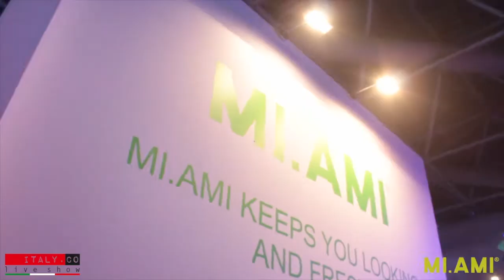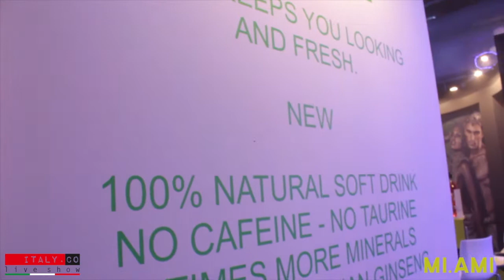Italy.co Live Show @ MICS 2013 (Spot Miami)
ITALY.CO LIVE SHOW on Facebook